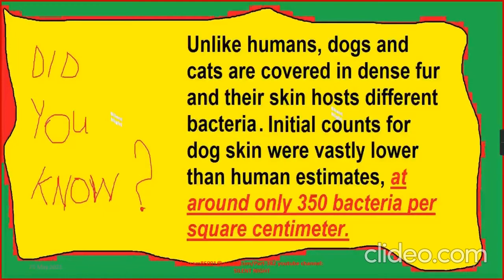Celebrities With Their Adorable Pets Part 382/Music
Emma Dumont
Emma Dumont
DJ Heavygrinder
DJ Heavygrinder
DJ Heavygrinder
Irene Kim